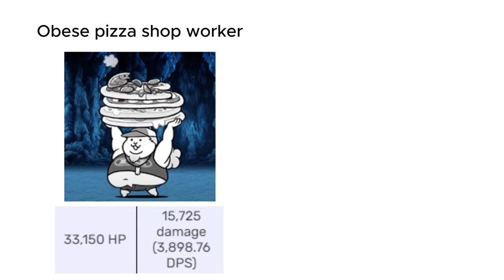cursed battle cats stats 30 (discord edition)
the discord needs more recognition so they get this :)